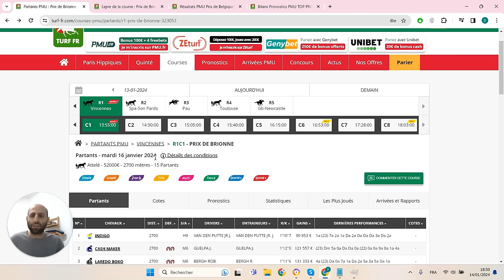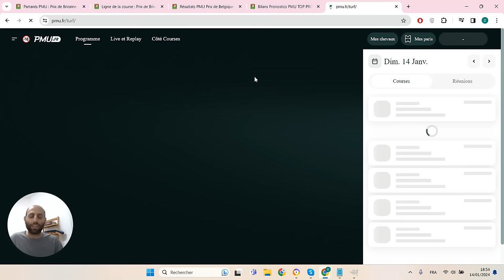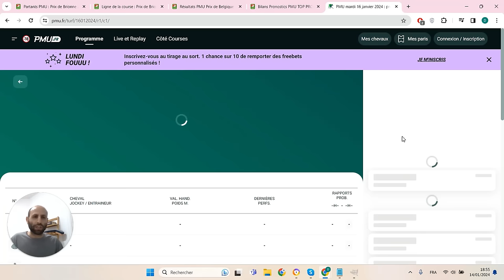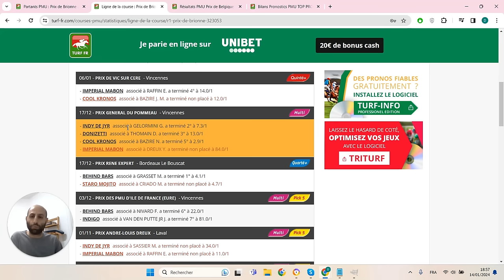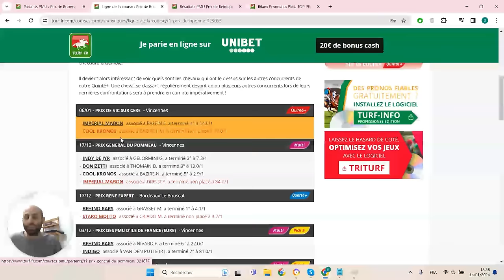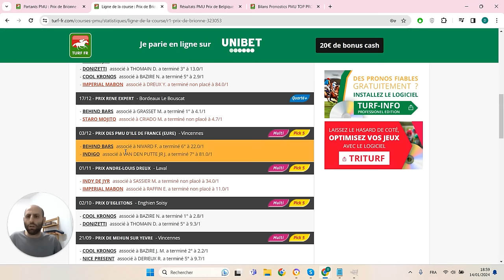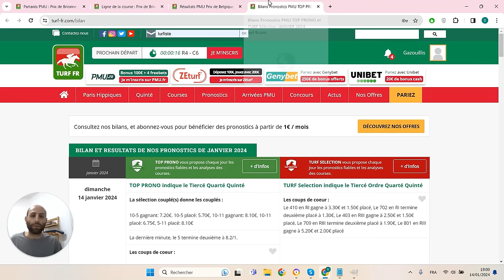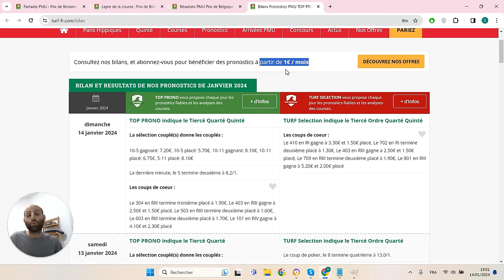PRONOSTICS PMU GRATUIT DE LA MINUTE QUINTE+ DU JOUR MARDI 16 JANVIER 2024 #323053